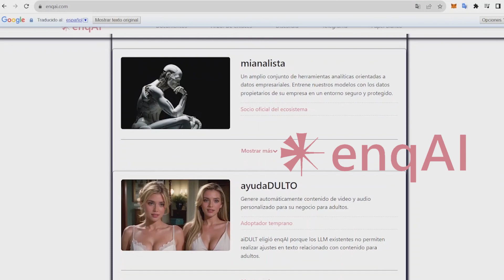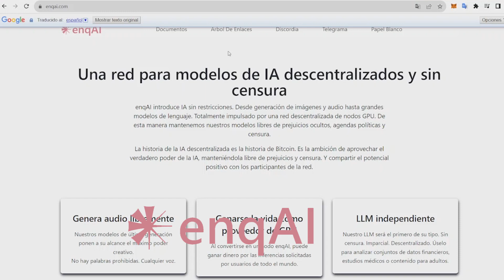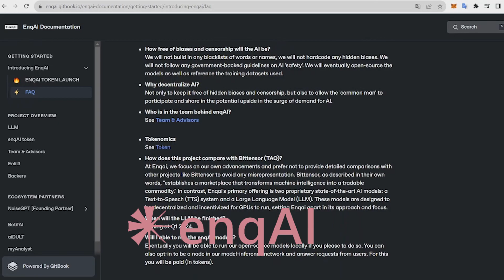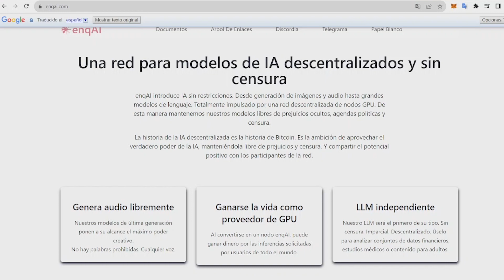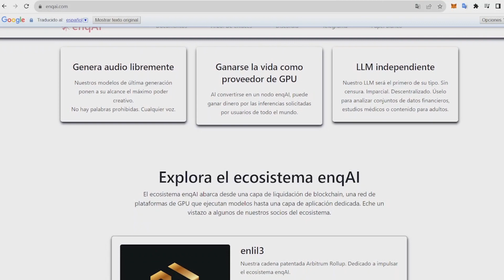Gemas bajo radar: EnqAI. La Revolución en Inteligencia Artificial para el Mundo Cripto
Bienvenidos al emocionante mundo de EnqAI, un proyecto vanguardista que representa la nueva generación de inteligencia artificial descentralizada y libre de sesgos en el ecosistema cripto. En este video, adéntrate en los intrincados detalles de EnqAI, una evolución impactante de NoiseGPT, ofreciendo funcionalidades y opciones completamente nuevas. Desde su nacimiento, NoiseGPT ha estado marcando un hito al brindar una IA sin sesgo, capaz de operar de manera descentralizada, prometiendo una experiencia sin precedentes.

Hablamos de "Gema" en criptomonedas, al token o proyecto en particular que se percibe como una oportunidad de inversión excepcional con un gran potencial de crecimiento futuro, con potencial x100 en un mercado alcista. Esta terminología se utiliza para describir activos o proyectos que podrían tener un valor significativamente mayor en el futuro, similar a la forma en que una gema preciosa tiene un valor considerable.

Exploraremos las características revolucionarias de EnqAI, su funcionamiento técnico y cómo está trazando el futuro de la inteligencia artificial en el ámbito criptográfico. Descubriremos cómo este proyecto tiene el potencial de influir en la toma de decisiones, mejorar las interacciones y transformar la forma en que las criptomonedas y la IA se entrelazan.

Únete a nosotros mientras desentrañamos las capas de EnqAI y exploramos por qué este proyecto está siendo considerado como una auténtica joya dentro del espacio cripto. Aprenderás cómo la IA descentralizada está llegando a un nivel superior y qué impacto puede tener en el mundo de las criptomonedas. No te pierdas esta oportunidad de conocer la próxima revolución en el mundo de la inteligencia artificial. ¡Subscríbete y únete al viaje de descubrimiento con nosotros! 🌐✨

🍏🍏Sácale todo el partido a el análisis On chain con Nodecharts🍏🍏
Codigo: ENERGIABLOCKCHAINCURSO

🍋🍋Compra un NERDMINER y se parte de la descentalización🍋🍋

🍊🍊Accede a la plataforma que está revolucionando el Gamefy. ENDBLOCK🍊🍊

🍓🍓Si eres comercio y quieres empezar a cobrar con cripto o quieres ser distribuidor de WAYNANCE🍓🍓

Antes de invertir debes hacer tu propia investigación. DYOR POWER!!!
HYLT